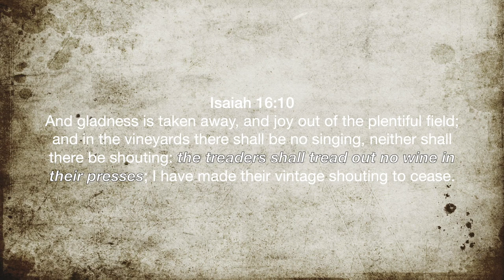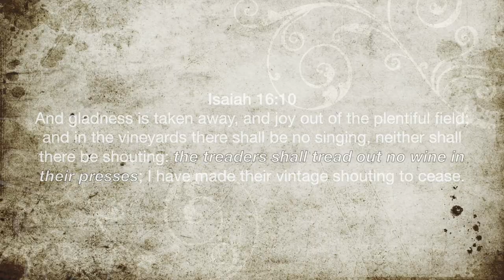WINE=JUICE IN THE BIBLE | What Does the Bible Teach About Alcohol? Is It a Sin to Drink Alcohol?